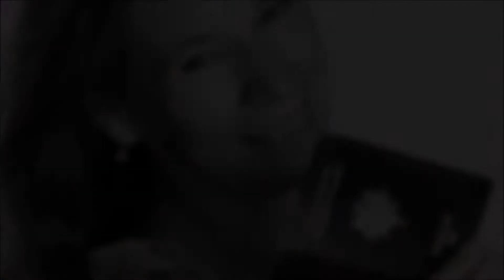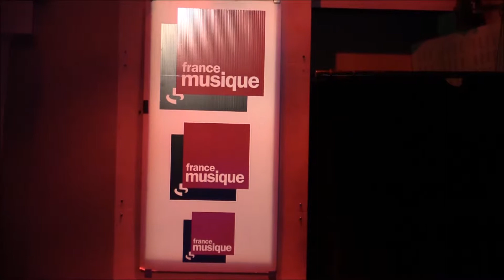JASSER HAJ YOUSSEF AU STUDIO 105 DE FRANCE MUSIQUE DANS L'EMISSION LE DIMANCHE IDEAL PRESENTEE PAR A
JASSER HAJ YOUSSEF AU STUDIO 105 DE FRANCE MUSIQUE DANS L'EMISSION LE DIMANCHE IDEAL PRESENTEE PAR ARIELE BUTAUX PARIS LE 17 MARS 2015